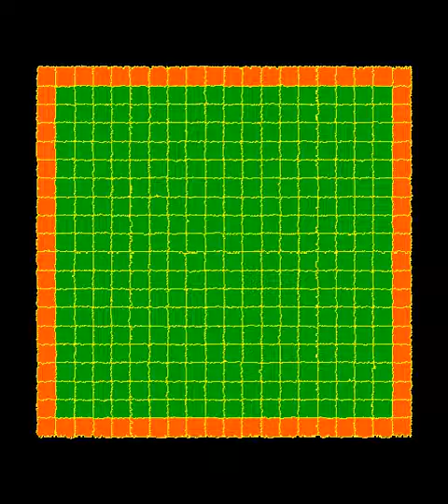Cell Sorting - CompuCell3D - Engulfment